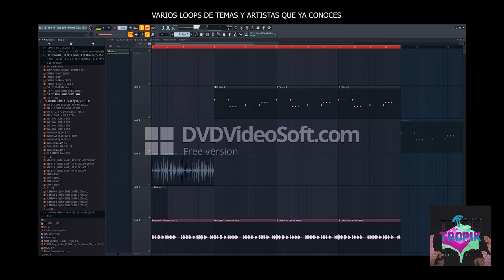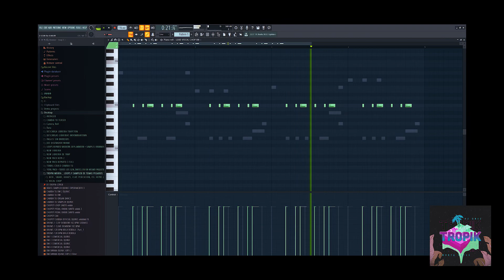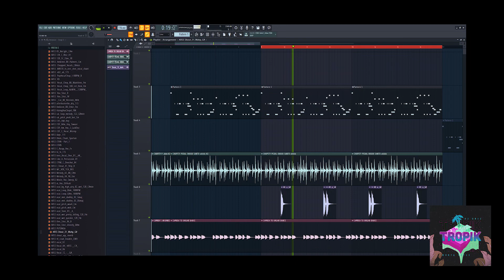Dj Unic - Nueva librería de varios artistas - TROPIK PACK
Nueva librería de varios artistas -2019

Pack de loops de varias producciones DJ Unic en full calidad en varios estilos.

Cualquier otra idea que nos quieran sugerir acerca de alguna pack que necesiten en especial sin problema puede escribirnos y hacemos algo personalizado para usted. Saludos y espero y lo disfruten.

©️ 2019 Dj Unic under exclusive license to Puntilla Music